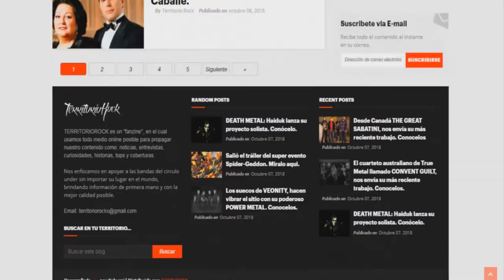Entrevista a: TURF (Arg) | Territorio Rock